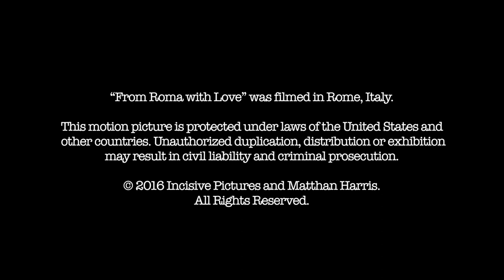From Roma with Love (with Ruggero Deodato & Giovanni Lombardo Radice)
Two filmmaking friends hang out in Rome and make a Super 8 documentary together. Their journey begins at the home of actor Giovanni Lombardo Radice (Cannibal Ferox) and ends at the home of director Ruggero Deodato (Cannibal Holocaust).

This documentary short film features Ruggero Deodato, Giovanni Lombardo Radice, Matthan Harris, Andreas Marschall, and Ariya Sarabi. It was filmed in Rome by Andreas Marschall in April 2016.